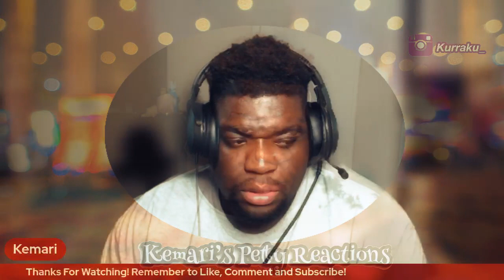XG I MASCARA I KEMARI REACT